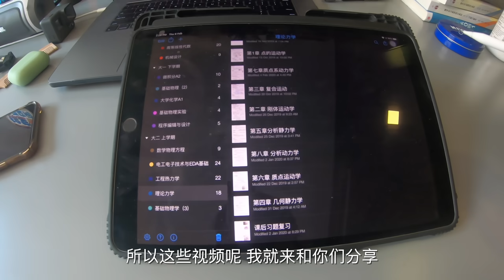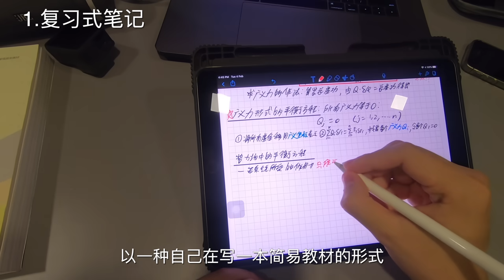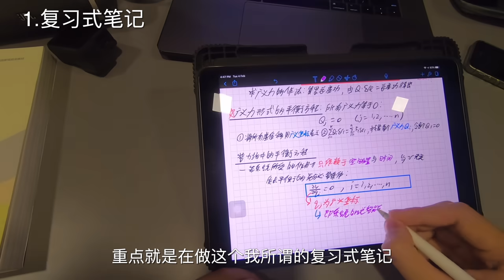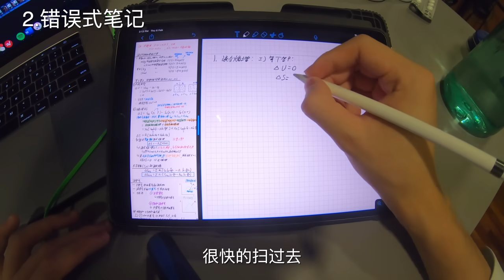【打天下篇 9】高效笔记做法｜正确的 学习方法2.0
拿资料邮件:
(注意：若是除了一下内容以外的信息我是不会回复的哦，我时间不允许了抱歉）